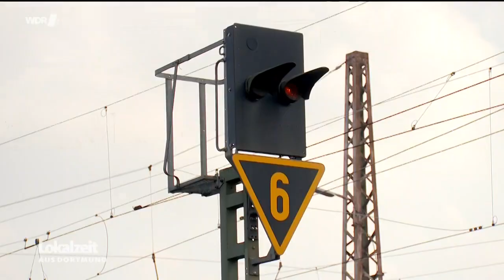240306 Lokalzeit TV Notfallrettungseinsatz RE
In der Sendung vom 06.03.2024 berichtet die Lokalzeit Dortmund TV weiter über den Rettungseinsatz vor einem Jahr.